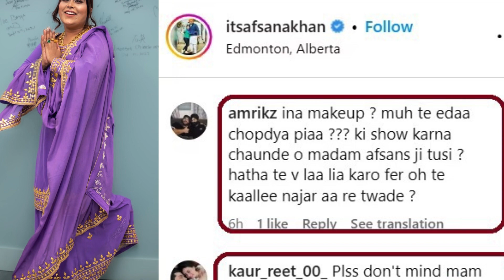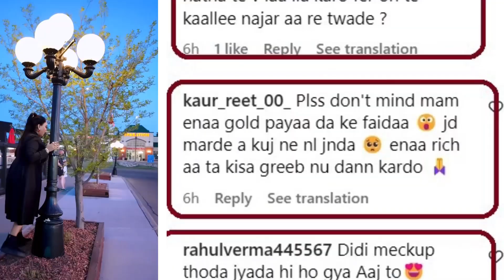Afsana Khan again trolled for over Makeup | ਮੂੰਹ ਤੇ ਕਿੱਦਾ ਚੋਪੜਿਆ ਮੇਕਅੱਪ 😢 | Afsana Khan in Canada